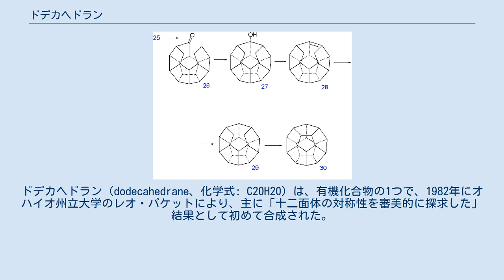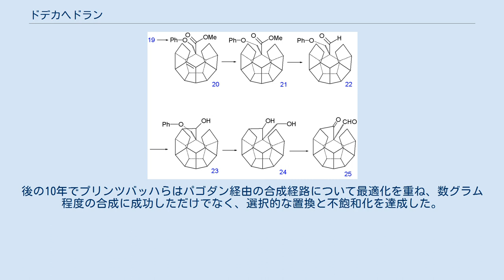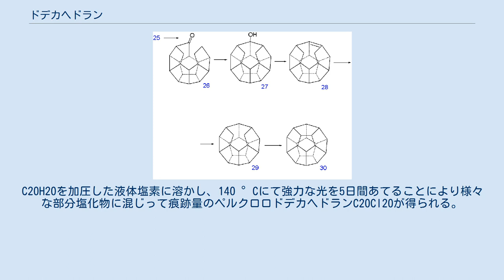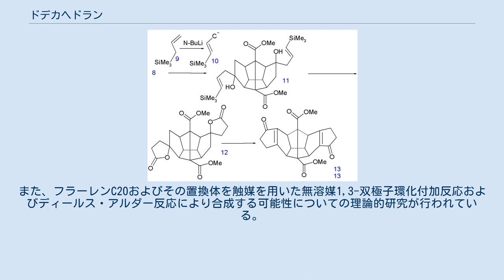ドデカヘドラン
ドデカヘドラン（dodecahedrane、化学式: C20H20）は、有機化合物の1つで、1982年にオハイオ州立大学のレオ・パケットにより、主に「十二面体の対称性を審美的に探求した」結果として初めて合成された。
 この分子では、各頂点が炭素原子でそれぞれ3つの隣接する炭素原子と結合している。
各正五角形の角108°は、理想的なsp3混成軌道の成す角109.5°と近い。
各炭素原子は水素原子にも結合している。
この分子はフラーレンとおなじIh対称性をもち、そのことは1H-NMRですべての水素原子が3.38 ppmの化学シフトのみを示すことからもわかる。
ドデカヘドランはキュバンやテトラヘドランなどと同様にプラトン立体炭化水素の1つで、自然界には存在しない。
 30年余りにわたって、いくつかの研究グループが活発にドデカヘドランの全合成を追求した。
1978年に発表されたレビュー論文にはその時点で存在したいくつかの戦略について述べられている。
最初の試みは1964年にウッドワードにより、ドデカヘドランに単純に二量体化できると考えられていたトリキナセン合成から始まった。
初めてドデカヘドランを合成したのはパケットのグループだが、プリンツバッハのグループによりパゴダンを経由するより汎用的な合成経路（後述）が発見された。
イートンやシュレーヤーらなどの他のグループも競合していたが、頂点を極めたのはパケットとプリンツバッハのチームであった。
 パケットのグループは1981年に1,16-ジメチルドデカヘドランの合成に成功し、翌1982年にシクロペンタジエン2分子（10炭素原子）、 アセチレンジカルボン酸ジメチル（4炭素原子）、アリルトリメチルシラン2分子（6炭素原子）を出発物質とする29段階の有機合成により無置換のドデカヘドランを合成した。
 合成の第一歩として、シクロペンタジエン2分子1をナトリウム（シクロペンタジエニル錯体を形成する）とヨウ素存在下でカップリングさせ、ジヒドロフルバレン2を得る。
次にタンデムディールス・アルダー反応によりアセチレンジカルボン酸ジメチル3ペンタジエン・アセチレン・ペンタジエンの順に反応させ、対称な付加体4を得る。
この反応時には等量のペンタジエン・ペンタジエン・アセチレンの順に反応した非対称な化合物 (4b) も生じるのでこれを除去する。
 次にヨードラクトン化反応により、ヨード基を一時的に導入するとともに二酸ジメチル4をジラクトン5に転換する。
その次に、ラクトン環のエステル結合をメタノールにより切断し、ハロヒドリン6を得る。
アルコール部をジョーンズ酸化によりケトン化し7が得られ、ヨード基を銅亜鉛偶により還元し8を得る。
 最後の6つの炭素を、アリルトリメチルシラン9とn-ブチルリチウムから生じるカルバニオン10をケトン基に求核付加反応させることにより導入する。
次に、ビニルシラン11を酢酸中の過酢酸とラジカル置換させてジラクトン12を得て、五酸化二リンにより分子内フリーデル・クラフツ反応でジケトン13にする。
この分子は必要な20の炭素原子を全て持っており、残り5つの炭素-炭素結合の生成に有利な対称性を持っている。
 化合物13の二重結合をパラジウム炭素による水素化により還元し14を得、ケト基を水素化ホウ素ナトリウムによりアルコール化して15を得る。
このとき生じたヒドロキシ基を、ジラクトン化16したのち、塩化トシルを用いて求核置換反応により塩素に置換して17を得る。
最初のC-C結合生成反応はバーチ還元の一種（リチウム、アンモニア）で、生成物は即座にクロロメチルフェニルエーテルに捕獲される。
化合物17の残りの塩素原子は単純に還元される。
このように一時的に置換基を追加することで後のステップでエノール化が起こることを防ぐ。
新たに形成されたケト基は、光化学的ノリッシュ反応によるさらなるC-C結合生成反応を受け19となり、生じたヒドロキシ基はTsOHによって脱離しアルケン20を得る。
 二重結合をヒドラジンと水素化ジイソブチルアルミニウムにより還元し21、クロロクロム酸ピリジニウムで酸化してアルデヒド22を得る。
2度目のノリッシュ反応によりもう1つのC-C結合を形成し、アルコール23を得たのち、フェノキシ末端を次のような段階を踏んで取り除く。
まず、バーチ還元によりジオール24を得たのち、クロロクロム酸ピリジニウムを用いた酸化によりケトアルデヒド25を得る。
さらに逆クライゼン縮合によ...